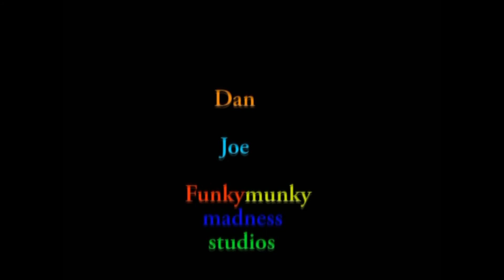Ichip Advert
The New Apple iChip Advert